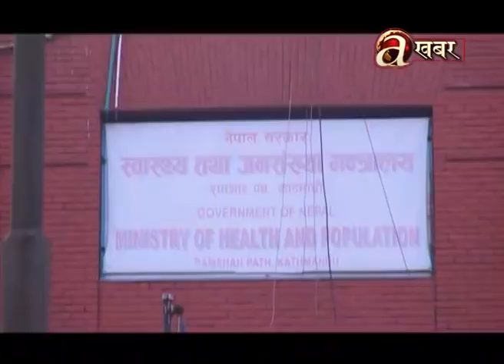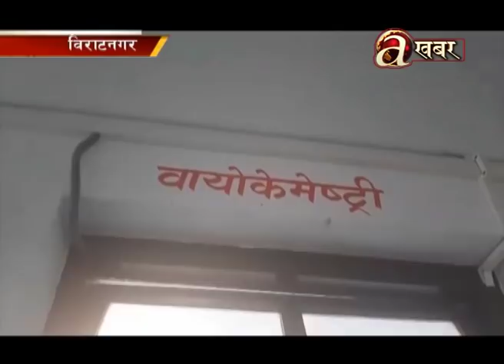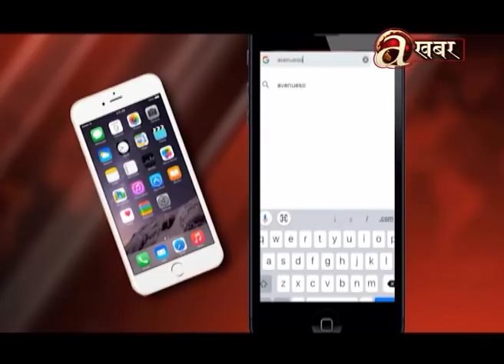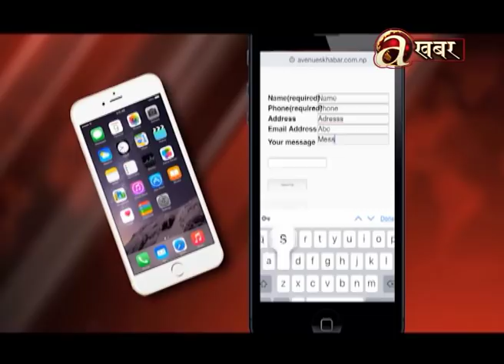Avenues @ 7 PM - 03.04'20